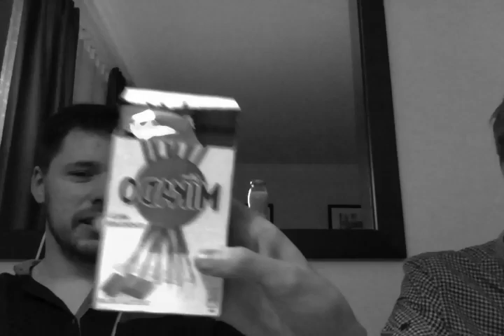vLog GamesCom - Calfreezy, 1,000,000 Subscribers, melanie Iglesias and awkward moments!